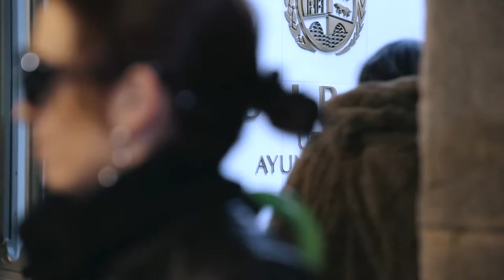FAROLIN ETA ZARANBOLASEN EPAIKETA 2018, LABURPENA.